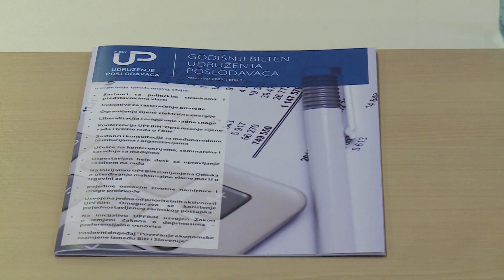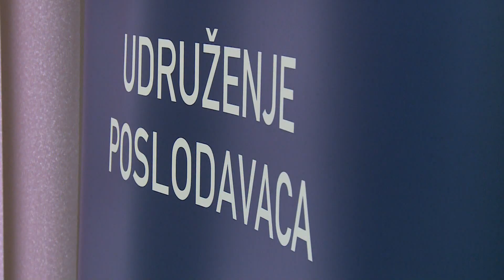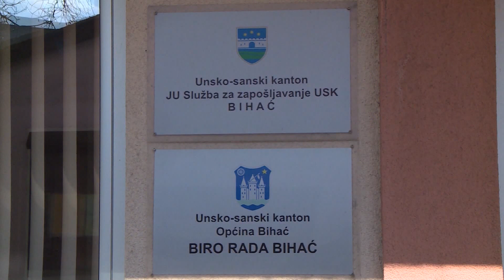BIZNIS MAGAZIN RTVUSK 20. 06. 2024.